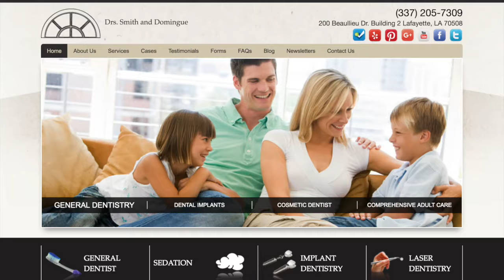486 Outstanding Implants and Dentistry with Jerome Smith : Dentistry Uncensored with Howard Farran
Dr. Jerome Smith:
Undergraduate of the University of Louisiana; Graduate of the LSU School of Dentistry  Class of 1980  For the past 36 years, he has been practicing General Dentistry with Emphasis on Implant Dentistry and Comprehensive Adult Dentistry in conjunction with his nephew, Dr. Danny Domingue (youngest credentialed member American Board of Implantology  in the USA)  Together, they work with over 120 referral offices throughout Louisiana in providing implant surgery for their patients.     He is a member of the Louisiana State Board of Dentistry; a Diplomat of the International Congress of Oral Implantology and a member of various implant and dental organizations, too numerous to mention and a recipient of The Marc Lacantro Award for Service from the Louisiana Chapter of the American Academy of General Dentistry.  He is a founder of the Latin World Ministries Dental/Medical Project and has been on 35 mission trips starting back 22+ yrs. ago in Atoyac, Mexico with Rev. Larry Myers and Tom Shaffer.  The project and mission has treated over 20,000 patients ranging from cleft palate surgeries to fillings, root canals and extractions.  They have taken over well over 400 dental students from LSU Dental School and AT Still School of Dentistry in Arizona and dentists to the clinic in Atoyac since 1999.

Since 2007, Dr. Smith and Dr. Domingue have offered a two day marathon course in their office called, Implant Dentistry in Black and White, which consists of two days of back to back live surgeries on all aspects of advanced implant treatment combined with lectures.  The course is offered every March and November and this coming November will include Dr. Cory Glenn a popular Townie and expert on creating CT Guides for placing implants.  All proceeds from these courses go to Latin World Ministries.  They have had dentists from all of the USA as well as Linc Harris from Austrailia come since 2007 and have raised over $300,000.00 for the clinic in Atoyac, Mexico.